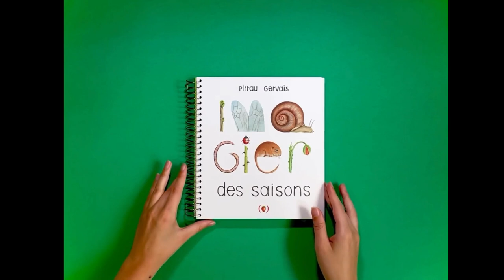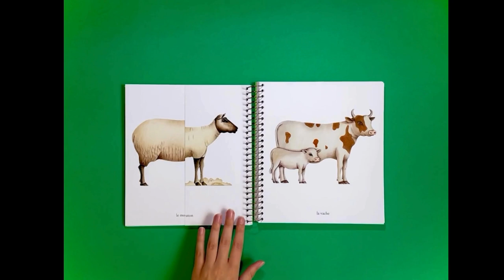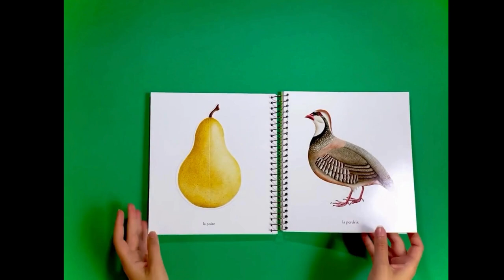L'IMAGIER DES SAISONS - Pittau & Gervais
Du printemps à l’hiver, de l’été à l’automne, on soulève des volets pour découvrir le cœur des fruits, les fleurs en bouton, les légumes dans la terre… des animaux à poils ou à plumes, des insectes et même des flocons de neige… Un imagier des saisons poétique entièrement réalisé au pochoir qui restitue le goût et le rythme des quatre saisons.